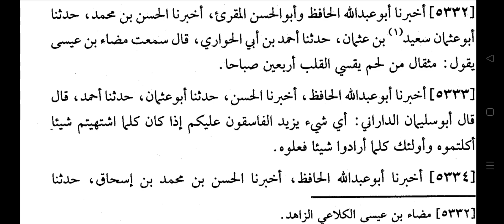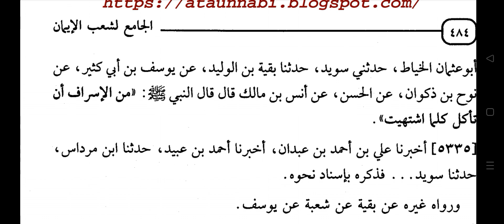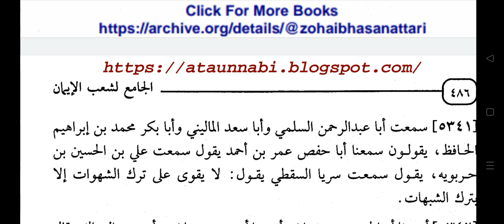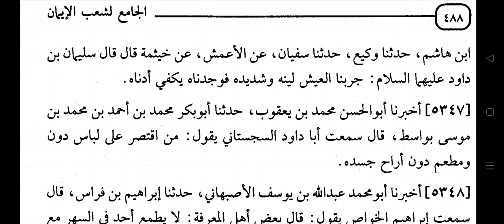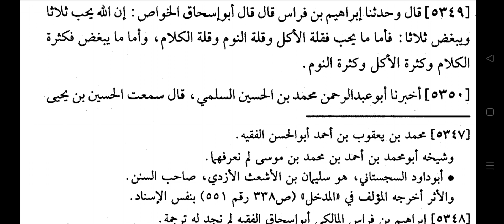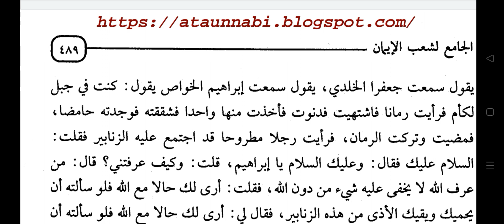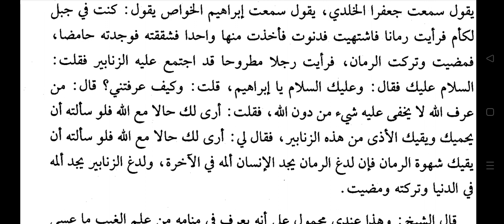SHOAB-UL-IMAAN LIL BAIHAQI Dars no:-302 by Hazrat Allama Moulana Mohammad Shahbaz Ashrafi Misbahi...